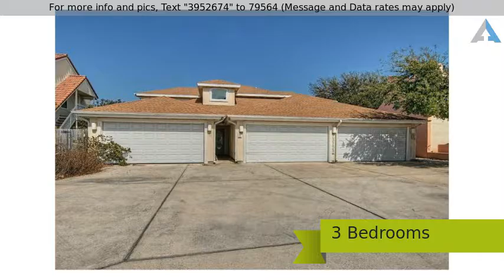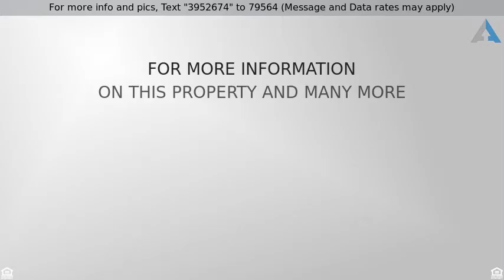Priced at $289,900 - 14138 Cabana St, Corpus Christi, TX 78418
Townhome - Corpus Christi, TX

Padre Island  upscale waterfront townhome on a wide canal. Three bedrooms, two and 1/2 bathrooms and two car garage with 1845 sq. ft. This "middle" unit is fully equipped with stainless steel kitchen appliances and elegant light fixtures. Enjoy the lower level patio or the balcony upstairs overlooking the canal. Bedrooms are very roomy and every room in the house has a view of the canal.  Quick access to the intra-coastal waterways. This property could also be a good investment rental property as short-term rentals are allowed. Accessibility to boat ramp, boat lift/boat dock(up to 22'), minutes to ICW, Packery Channel and the beaches.